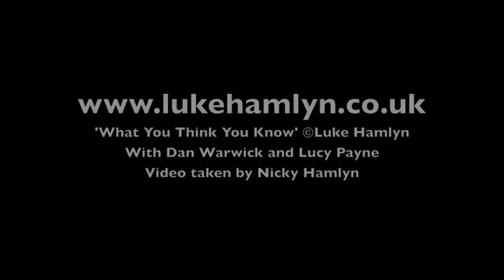What You Think You Know - Live at Spring Harvest 2008 Skyline Cafe - Luke Hamlyn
What You Think You Know Live at Spring Harvest 2008 in the Skyline Cafe.

Performed live by worship leader & singer songwriter Luke Hamlyn
Song copyright Luke Hamlyn

Guitar & Gear Info...
Lowden O32  with Fishman Matrix Natural 1 pickup